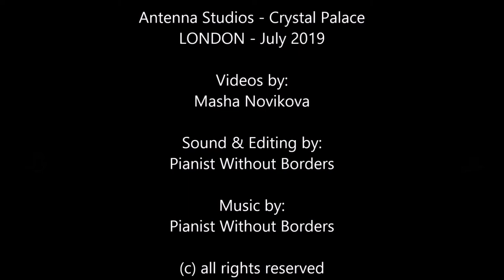Antenna Studios - Live recording - july 2019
Ok ladies and gentlemen , since i have many moments of expression to share with you all, this is one of them, I love so much this melody and one day i will add others instruments but for now this is the first step, i still have so many to share so i will a soon i can :) , LOVE YOU ALL

Videos by:
Masha Novikova

Sound & Editing by:
Pianist Without Borders